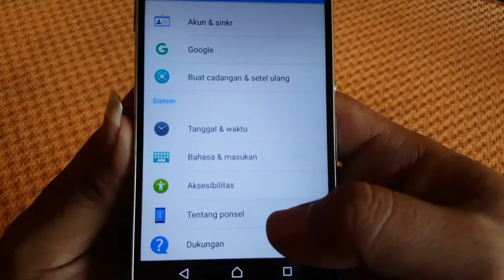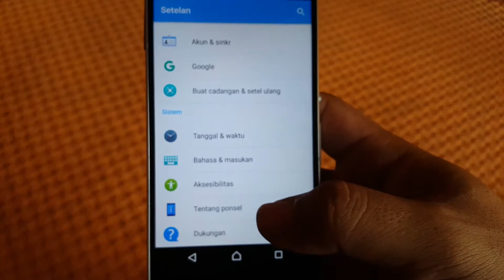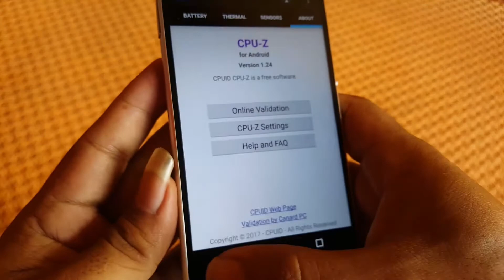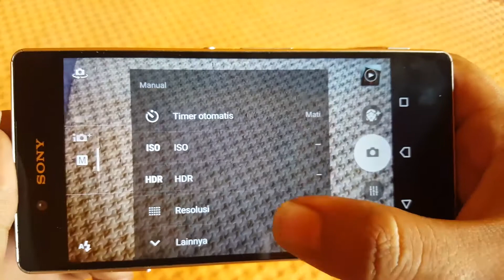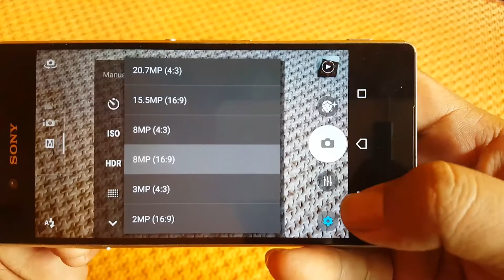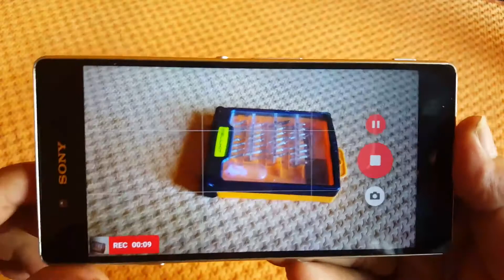Hands On Review Sony Xperia Z3 Plus aka Z4 DoCoMo Cuma 1 Jutaan